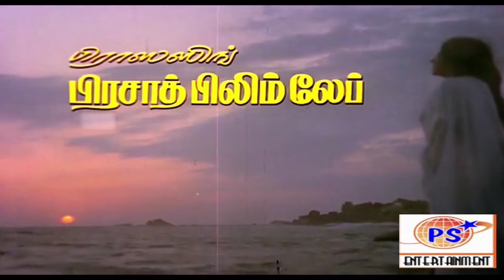Archana IAS Full Movie HD Songs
வாழ்க்கை என்பது
Singer     : Mano, K.S.Chithra
Starring   : Sithara, R. Sarathkumar

உன்னனெவே உயிரும் இருக்குது
Singer     : Vani Jairam

மலிவு விலையிலே மாமா
Singer     : S. A. Rajkumar

அரை குறை பாஷை
Singer     : Mano, Anitha Suresh